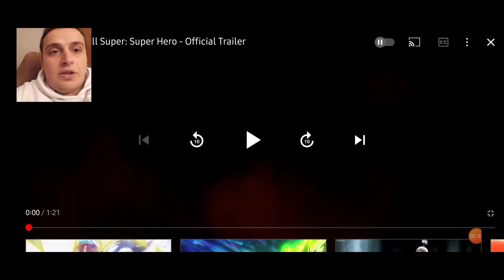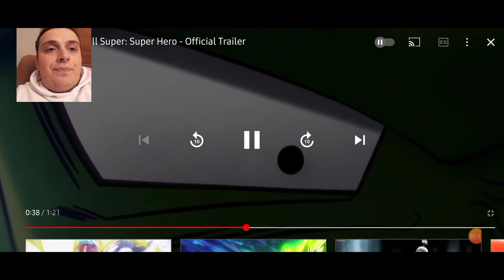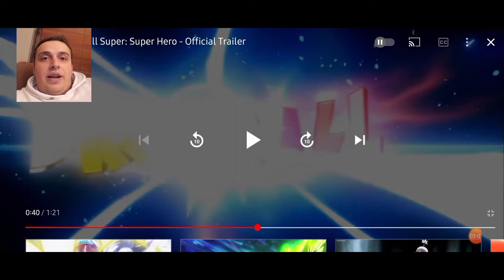(SHQIP) REAGIMET E TRAILERIT TE RI TE FILMIT DRAGONBALL SUPER SUPERHERO